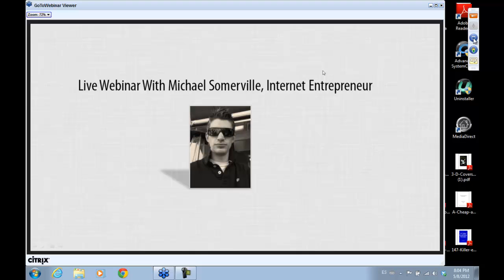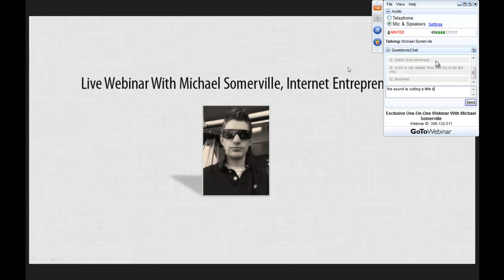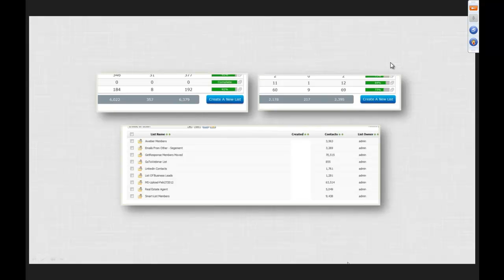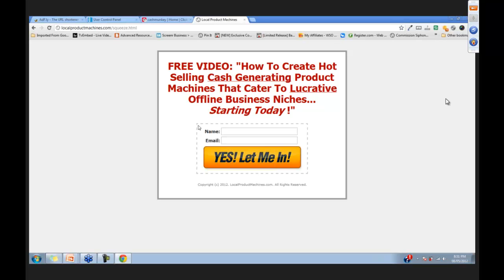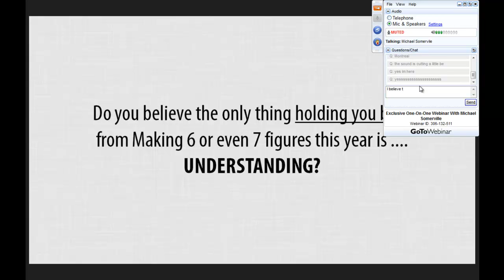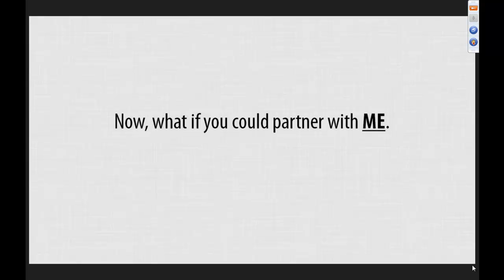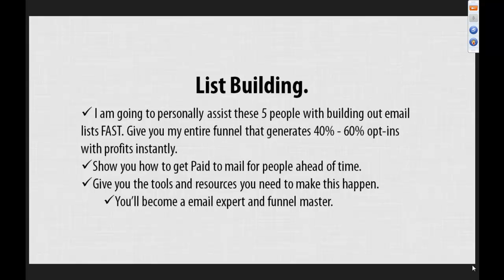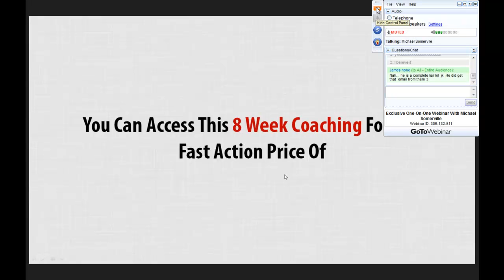Michael Somerville ´´Internet Entrepeneur¨.mp4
Internet Entrepeneur